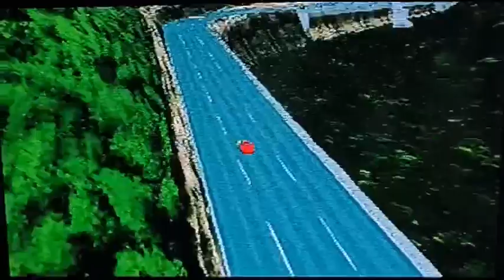RIDGE RACER - PS1 (LAST MUSIC MONTAGE - RACING N ROCKIIN TO QUO)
LAST EVER MUSIC MONTAGE OF RACING TO QUO, GONE AROUND THISTRAIN ABOUT MILLION TIMES 🤣😊👍🎮